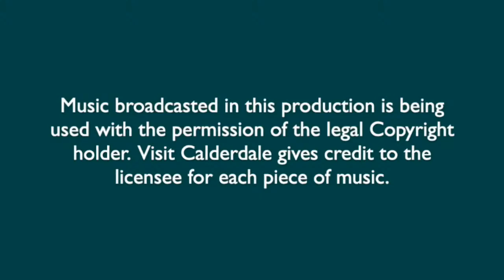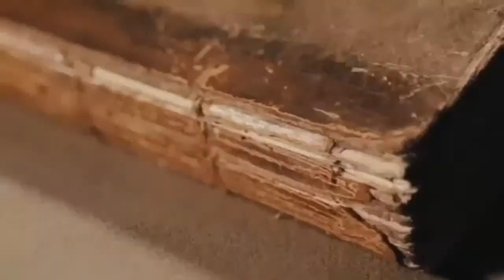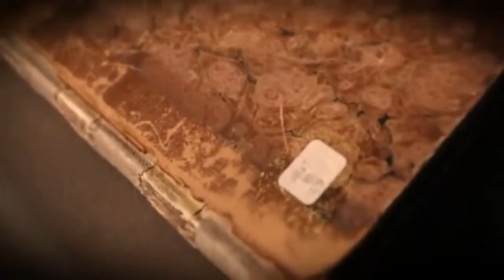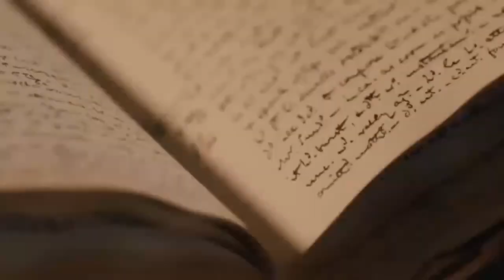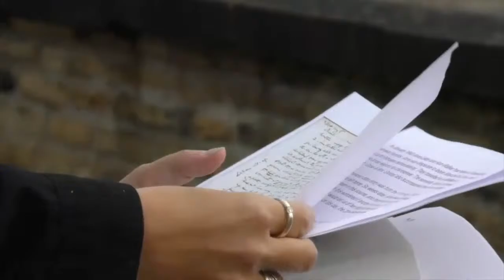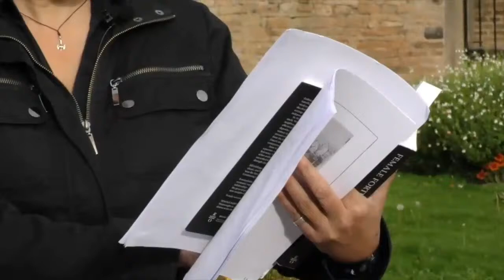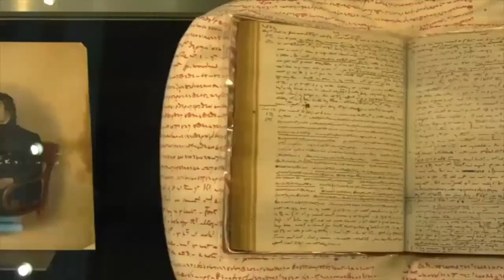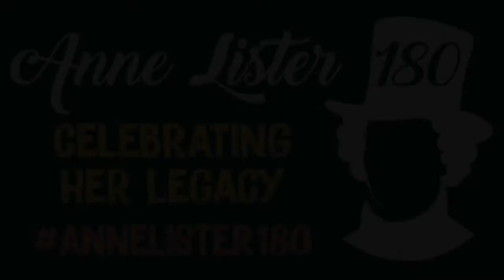Anne Lister: Celebrating her legacy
We're really excited to broadcast a very special memorial, commemorating 180 years since the death of Anne Lister. Tune in from 3pm 👀

'Ballad for the Ball' licenced for use in this broadcast by Emily Nyman and Lynn Berry.

'Torreon Rising' licensed for use in this broadcast by Terry Logan and Mighty Reel Recordings (Berlin).